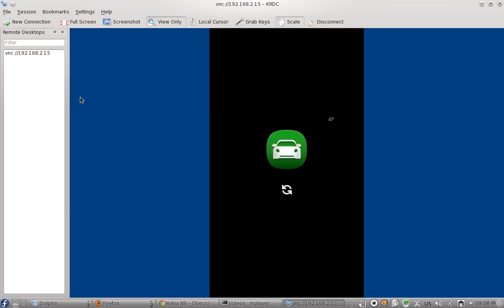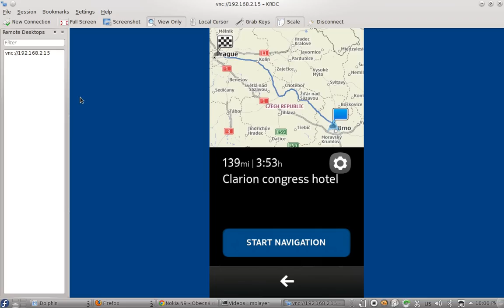A new Nokia Drive for Harmattan (PR 1.2 beta preview)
This video shows a new features of Nokia Drive application for Nokia N9/N950. PR 1.2 will be available soon for N9.

Top feature is ability to set a type of roads for navigation (motor ways, toll roads...) and speed limits.

Sorry for low frame rate - captured using NetView (see Store), KRDC VNC viewer and RecordMyDesktop :-)